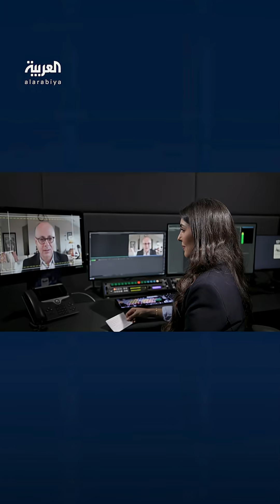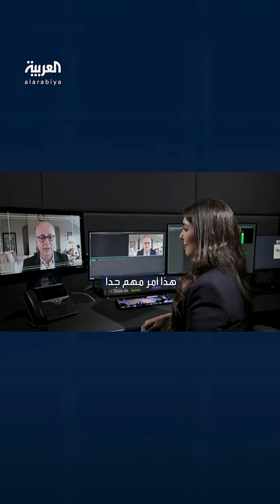عمر ياغي لـ "العربية": القيادة السعودية لديها الإرادة لخدمة التعليم وتطوير العلوم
الحائز على نوبل للكيمياء البروفيسور عمر ياغي لـ "العربية": القيادة السعودية لديها الإرادة لخدمة التعليم وتطوير العلوم وتوظيفه في المجتمع بشكل فعال.. وشكر خاص للملك سلمان وولي العهد السعودي الأمير محمد بن سلمان ومدينة الملك عبدالعزيز للعلوم والتقنية